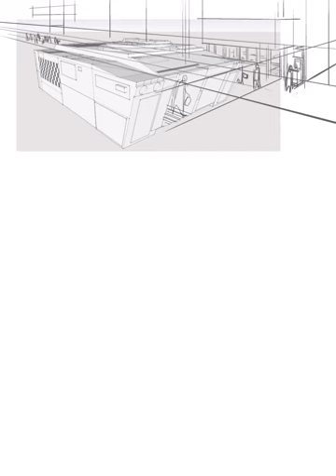Rough Layouts for a Comic Page using Clip Studio Paint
Working out some rough layouts for a short story I am working on for my Galaxy Taxi comic using Clip Studio Paint.